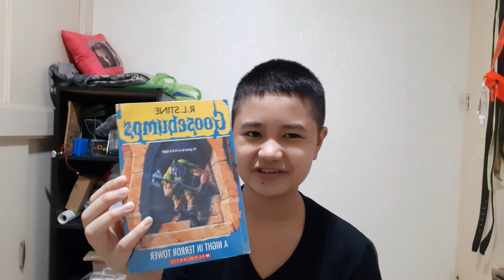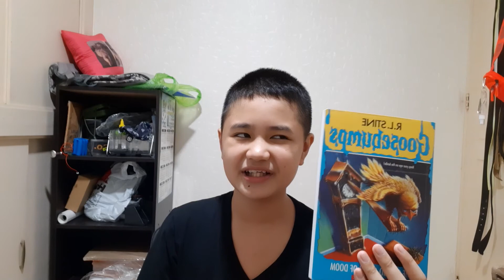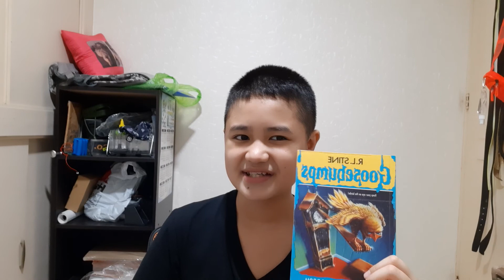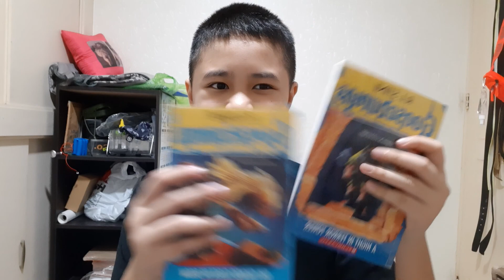Goosebumps: A Night In Terror Tower Vs The Cuckoo Clock of Doom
There won't be many spoilers. I won't reveal the ending, but i will tell you the rounds of the books .
Rounds:
Story
Characters
Horror
Time Travel Bits
And I'll see you in my next review on book 56 tom or Wednesday.
Link to the video i was talking about